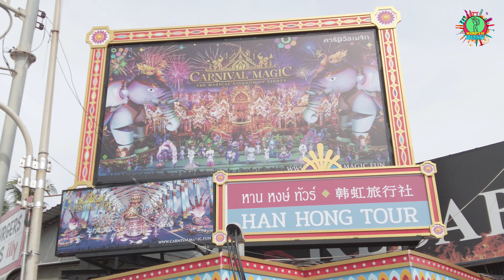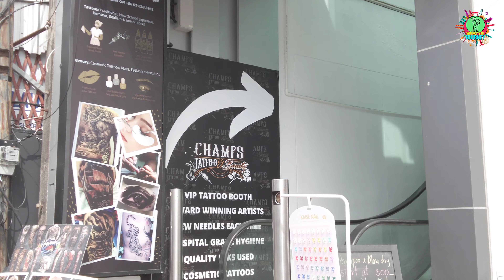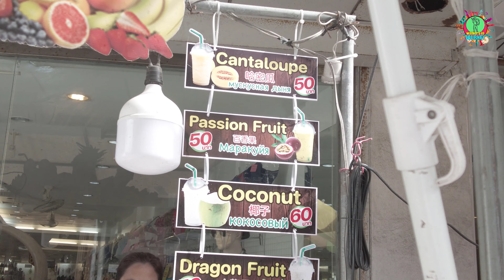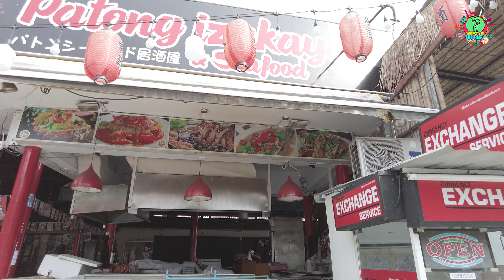😱Beautiful Patong Beach Street Walk😍Patong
Patong (Thai: ป่าตอง RTGS: Pa Tong, pronounced [pàː tɔ̄ːŋ]) refers to the beach and town on Phuket's west coast. It is the main tourist resort on the island of Phuket, and is the centre of Phuket's nightlife and shopping. The beach became popular with Western tourists, especially Europeans, in the late-1980s. It has numerous hotels and the area has expanded into a tourist place.

Patong Beach is known for its nightlife and 2850-metre (1.77 mile) beach that runs the entire length of Patong's west side. Nightlife is centered in two main areas, Bangla Road and the "Paradise Complex", with Bangla Road being predominantly straight and Paradise Complex gay. Both are lined with many bars, discotheques, and go go bars. Prostitution in Thailand is illegal, but tolerated, as is the case in Patong.

On 26 December 2004, Patong Beach along with many other areas along the west coast of Phuket and Thailand were struck by a tsunami caused by the 2004 Indian Ocean earthquake. The wave caused a great deal of destruction to the waterfront of the beach and immediately inland and only one woman was killed in a basement seafront grocery store. Patong was one of the worst affected areas of Phuket, although the destruction was not as bad as nearby Khao Lak. Patong has largely recovered since the tsunami.